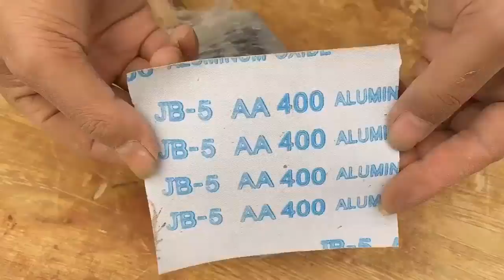top 4 best Restoration | Restore axe (knife,sword,hammer)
synthesize 4 best restoration videos